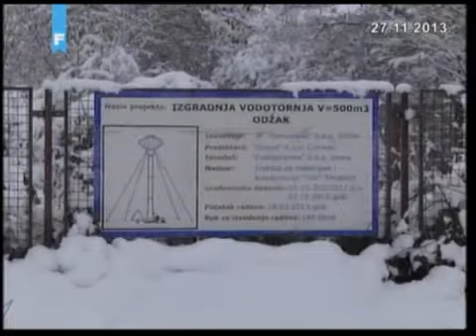Vodotoranj Odžak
Općina Odžak izgradnjom novog vodotornja koji bi trebao biti dovršen do kraja ove godine uklanja jedan od vitalnih problema vodoopskrbe ovog kraja.